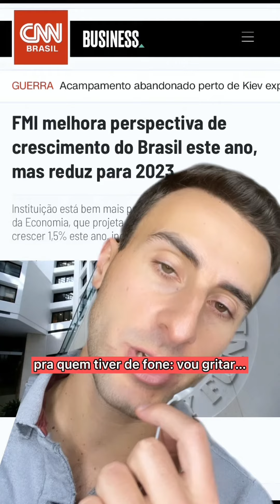Resumo do Mercado de Hoje - 20/04/22